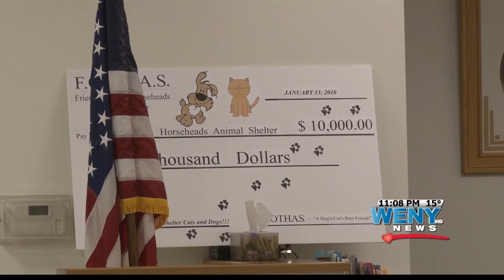$10,000 check given to the Horseheads Animal Shelter